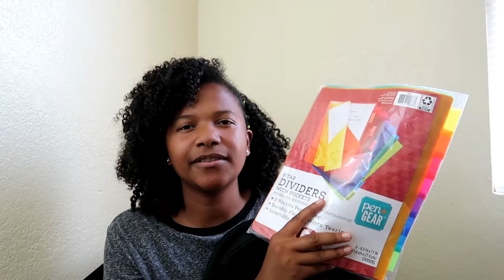What's In My Backpack 2019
Hey guys,